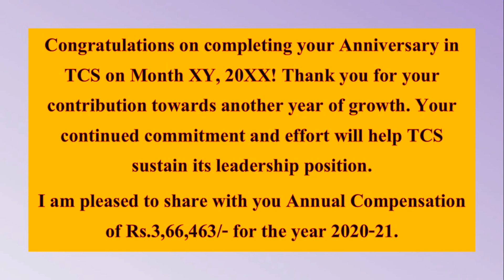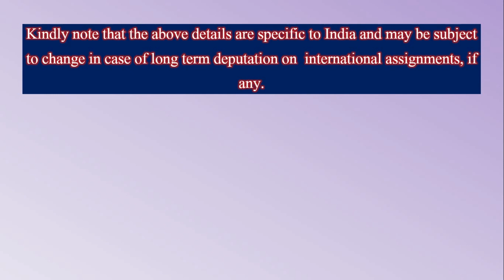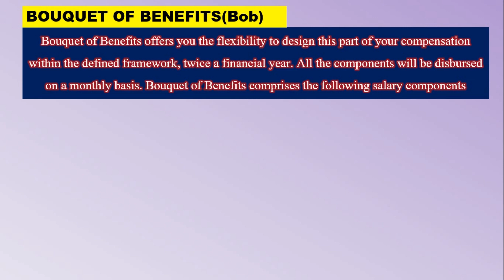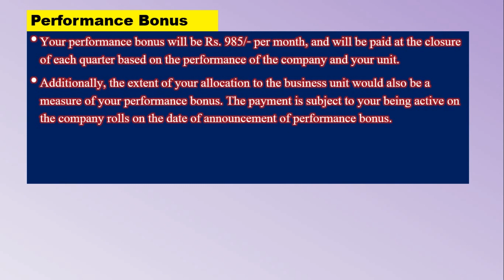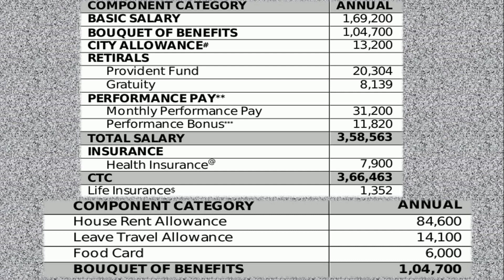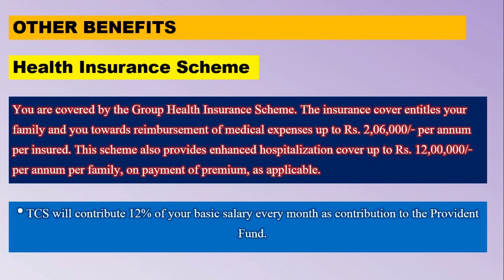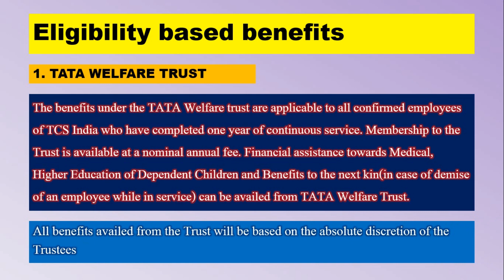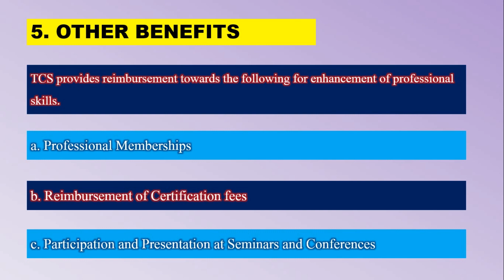Increment in TCS in 2020 | Rating and Increment in 2020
Complete details about Rating and increment in 2020 is given in this video.
Many beneficial scheme for TCS schemes is given in this video. This video is going to very helpful for you so watch this video till last.